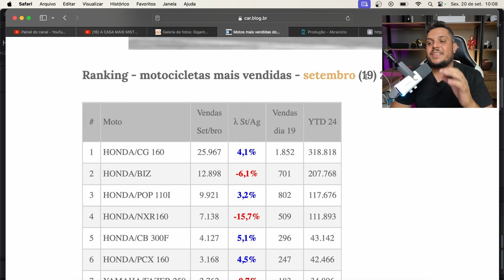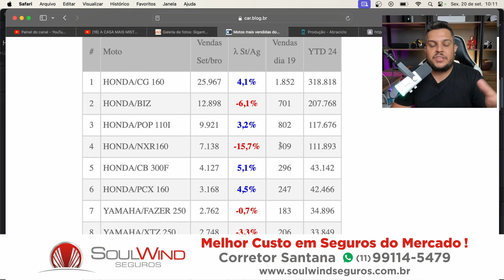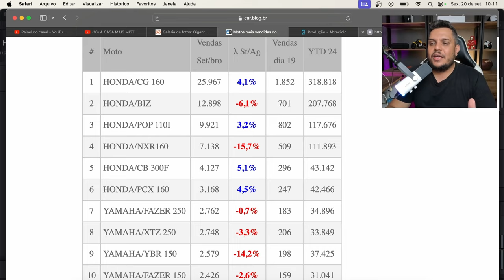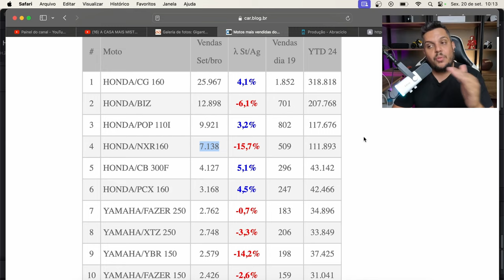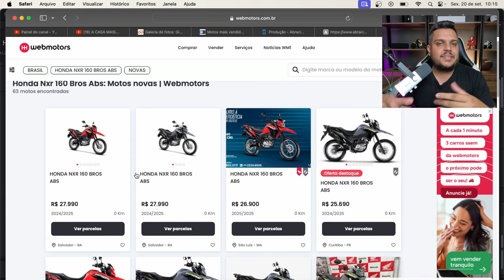🚨A Honda NXR BROS 160 ABS 2025 Ja esta SOFRENDO *Fator Preço?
✅Haya Creations✅
Film Maker
✅Vulcan Radical Store✅
Endereçõ: Rua Marquês do Herval, 95 - Centro
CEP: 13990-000